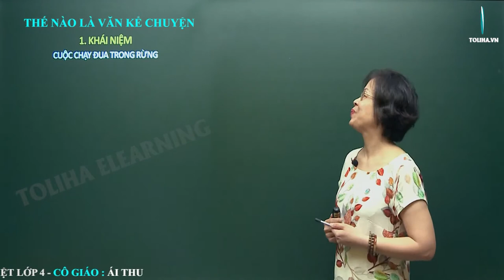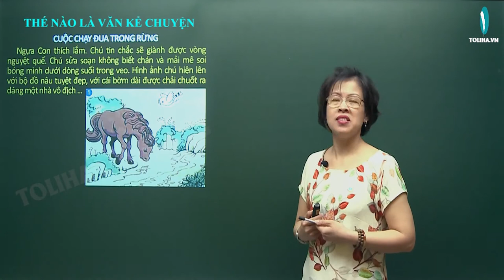Thế nào là văn kể chuyện - Tập làm văn - Tiếng Việt 4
Đọc câu chuyện "CUỘC CHẠY ĐUA TRONG RỪNG" và trả lời câu hỏi:
1. Ngày mai muông thú trong rừng mở hội thi chạy để chọn con vật nhanh nhất.
    Ngựa Con thích lắm. Chú tin chắc sẽ giành được vòng nguyệt quế. Chú sửa soạn không biết chán và mải mê soi bóng mình dưới dòng suối trong veo. Hình ảnh chú hiện lên với bộ đồ nâu tuyệt đẹp, với cái bờm dài được chải chuốt ra dáng một nhà vô địch ...
2. Ngựa cha thấy thế, bảo:
- Con trai à, con phải đến bác thợ rèn để xem lại bộ móng. Nó cần thiết cho cuộc đua hơn là bộ đồ đẹp.
Ngựa Con mắt không rời bóng mình dưới nước, ngúng nguẩy đáp:
- Cha yên tâm đi. Móng của con chắc chắn lắm. Con nhất định sẽ thắng mà !
3. Cuộc thi đã đến. Sáng sớm, bãi cỏ đông nghẹt. Chị em nhà Hươu sốt ruột gặm lá. Thỏ Trắng, Thỏ Xám thận trọng ngắm nghía các đối thủ. Bác Quạ bay đi bay lại giữ trật tự. Ngựa Con ung dung bước vào vạch xuất phát.
4. Tiếng hô ‘’Bắt đầu !’’ vang lên. Các vận động viên rần rần chuyển động. Vòng thứ nhất ... Vòng thứ hai ... Ngựa Con dẫn đầu bằng những bước sải dài khoẻ khoắn.  Bỗng chú có cảm giác vướng vướng ở chân và giật mình thảng thốt : một cái móng lung lay rồi rời hẳn ra. Gai nhọn đâm vào chân làm Ngựa Con đau điếng.
  Chú chạy tập tễnh và cuối cùng dừng hẳn lại. Nhìn bạn bè lướt qua mặt, Ngựa con đỏ hoe mắt, ân hận vì không làm theo lời cha dặn.
Ngựa con rút ra bài học quý giá: đừng bao giờ chủ quan, cho dù đó là việc nhỏ nhất.
                                          Theo XUÂN KHANG
Câu hỏi:
+ Câu chuyện kể về sự việc gì ?
+ Câu chuyện có những nhân vật nào ?
+ Câu chuyện có chi tiết gì đáng chú ý ?
+ Các sự việc xảy ra và kết quả của sự việc ấy là gì ?